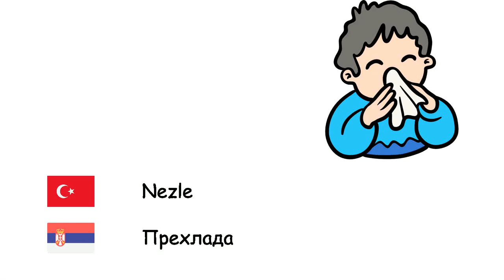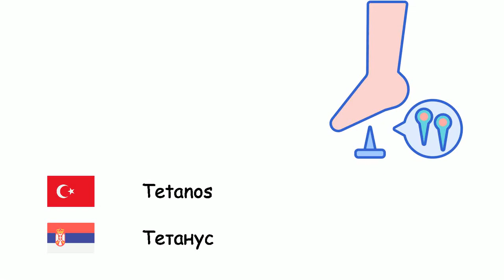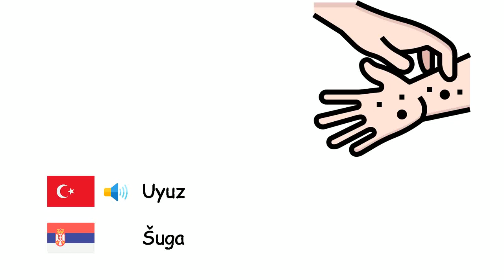Hastalıklar (Sırpça) (tr-sr)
Fone TV
tr-sr-29
Болести (Српски језик)
Hastalık - Болест
Grip - Грип
Nezle - Прехлада
İshal - Дијареја
Astım - Астма
Suçiçeği - Овчије богиње
Difteri - Дифтерија
Sıtma - Маларија
Kızamık - Мале богиње
Menenjit - Менингитис
Kabakulak - Zauške
Zatürre - Упала плућа
Tetanos - Тетанус
Verem - Туберкулоза
Boğmaca - Велики кашаљ
Çiçek hastalığı - Велике богиње
Kuduz - Besnilo
Veba - Куга
Belsoğukluğu - Гонореја
Tifo - Tifoid
Kolera - Колера
Şarbon - Антракс
Akne - Акне
Bronşit - Bronhitis
Demans - Деменција
Diyabet - Шећерна болест
Epilepsi - Епилепсија
Gut - Гихт
Uyuz - Šuga
Dermatit - Dermatitis
Alerji - Алергија
Kanser - Рак